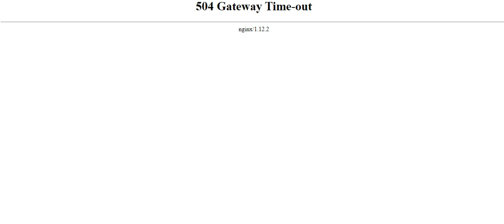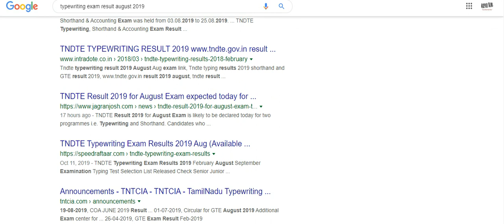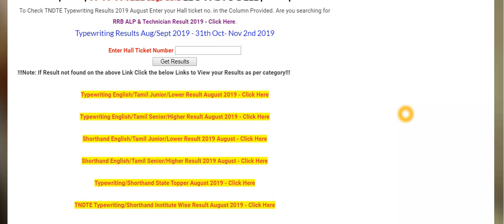when will tndte typewriting exam results august 2019 sept publish? @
when will TNDTE Typewriting Exam results 2019 August Published - tndte typing shorthand result 2019 september - TNDTE Typewriting Exam results 2019 August Published - August/September 2019 will be declared on 30th Oct (Published) can check type writing exam result in

tndte typing results without dob?
Here students/candidates can download the TN GTE (DOTE) typewriting Results 2019 Announcement in terms of state toppers and district toppers and even though Institute wise also. Mupab will publish the results in typewriting results 2019 feb can be available in terms of PDF format.
How to check TNDTE Typewriting Exam results 2019 August
In that Typewriting results 2019 Aug/Sept will scrolls